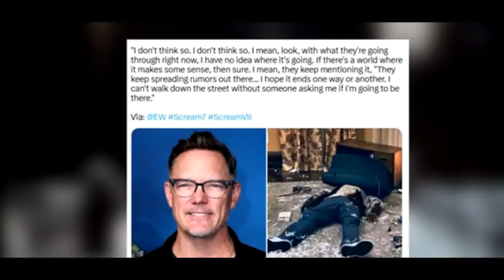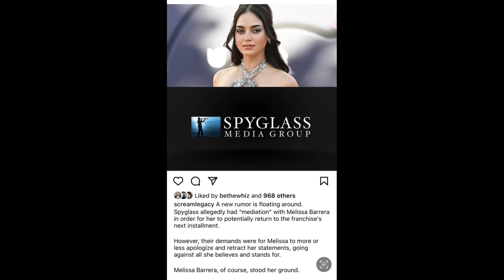Scream 7 RUMORS-Is Sam Back? Spyglass TRIES to Repair Damage-UPDATE on Stu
S7 continues to look like it will be awfully bad. A look at if Stu can come back and ... but careful these are rumors.